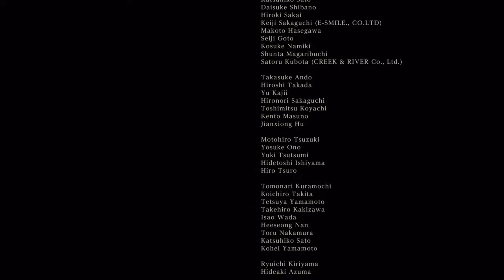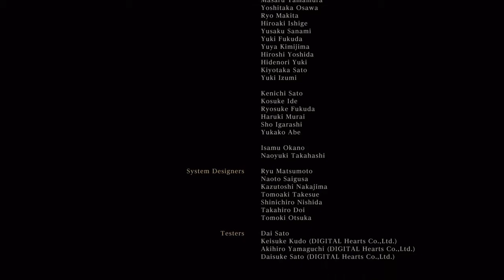I BEAT THE FUCKIN GAME!!!!